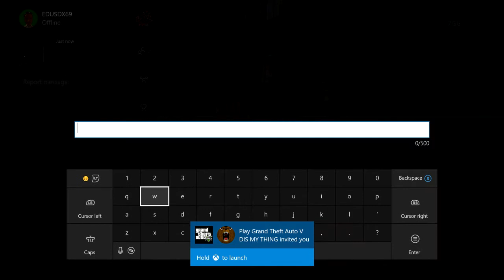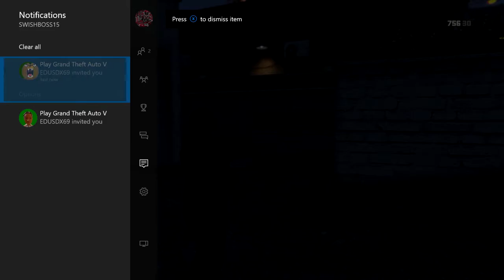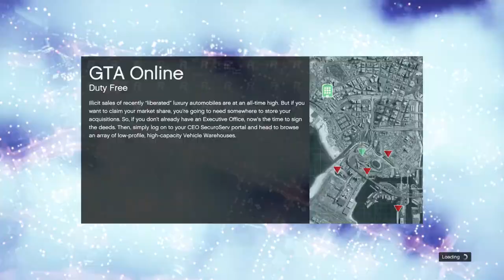GTA 5 Online-ONLINE PLAYER TRIES TO KIL US!!! "We Ran Him Over"😭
GTA 5 Online-Dude Tryed to Kill Her(Comeback)